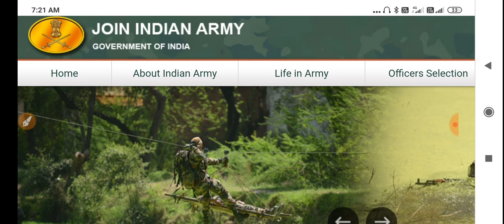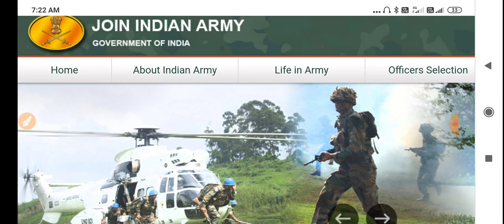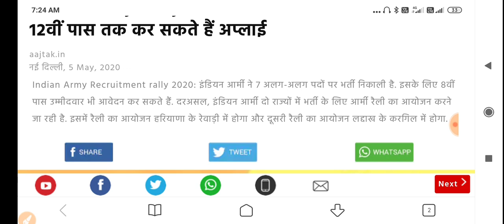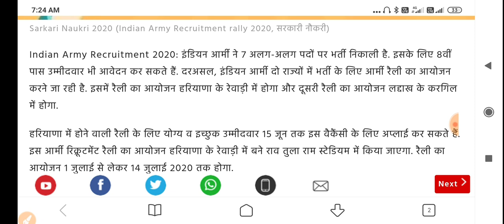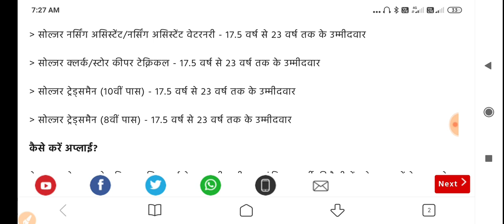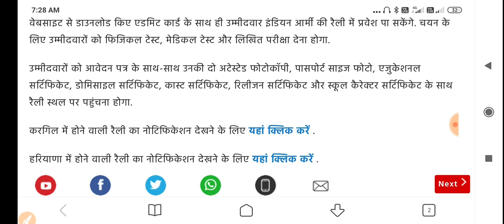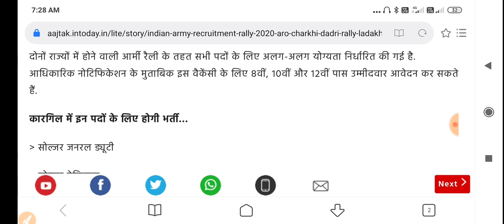Indian Army 10th pass vacancy 2020//TA Army rally bharty 2020//3 साल के लिए होंगे भर्ती//जल्दी करें